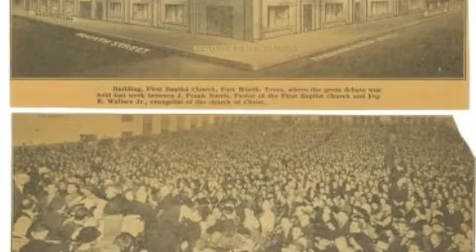Gospel Quartet Songs 10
10 Great!!! Very, Very Rare, A Cappella Gospel Songs in 4 Part Harmony. You will love these songs!